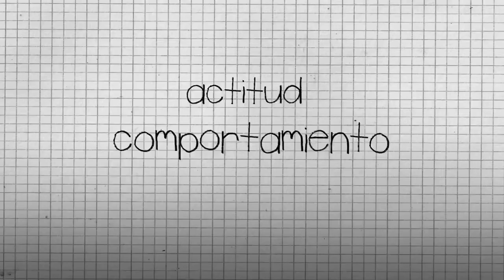Fred Lammie! Optimista o pesimista y más Casi Creativo colección 3